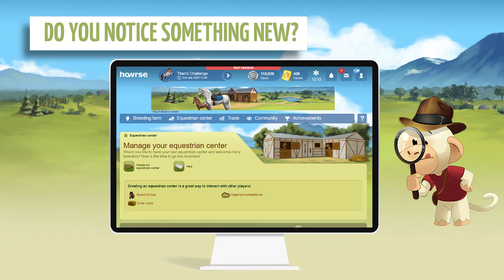New Feature on Howrse: The Notification Center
Brand new feature on your game! Wa gathered all of your game info in the Notification Center.